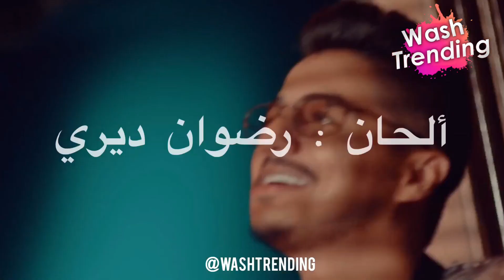النجوم لطيفة رأفت ، ايهاب امير ، سلمى رشيد ، رجاء بلمير و احمد شوقي في عمل انساني هادف .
تابعوا كل جديد الفن و المشاهير